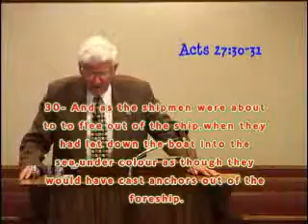David Bumgarner with message { Staying In The Ship } avi